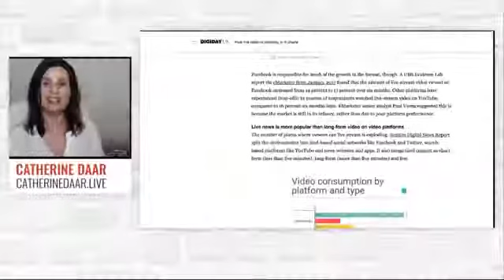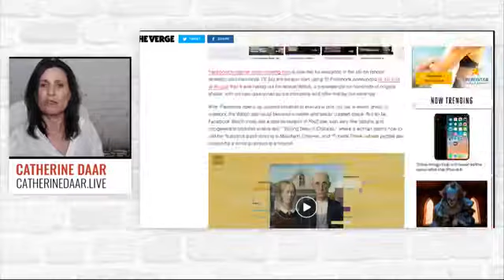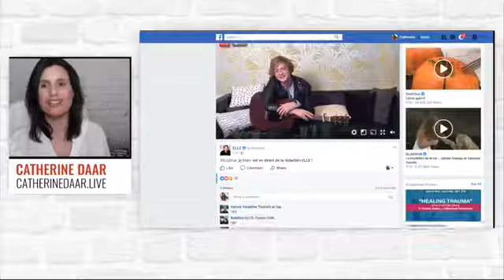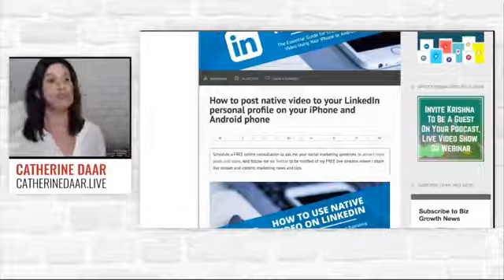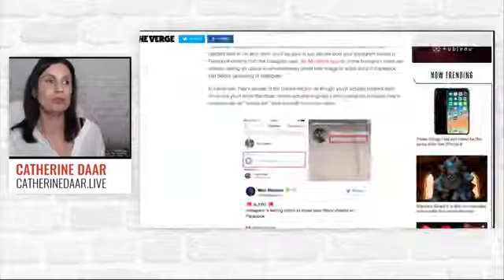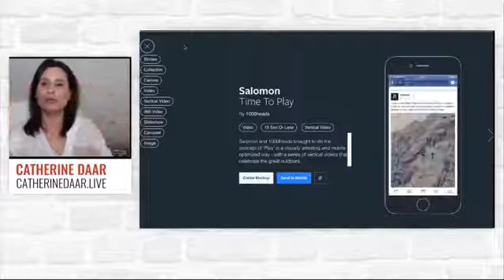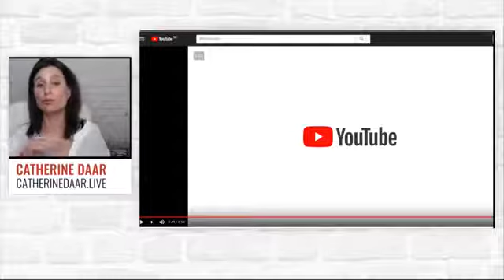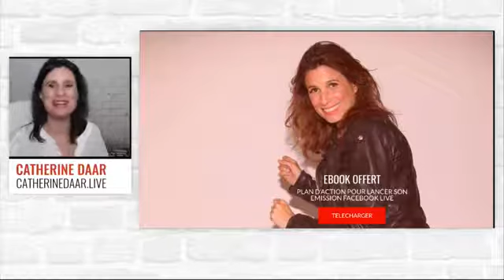Tendances et actualités réseaux sociaux et livestreaming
Statistiques autour du Live Stream
D’après une étude sur l’évolution du live streaming, les gens regardent plus les lives sur Youtube que sur Facebook comme on aurait pu le croire.

Il se peut que cela dû au niveau de la qualité et la technique qui sont encore supérieures sur Youtube.
Il est donc intéressant de diffuser simultanément sur les 2 chaînes.

Actualités Facebook
Facebook Watch : la nouvelle télévision de Facebook.
Il s’agit d’une la plateforme de visionnage de vidéos de Facebook, un Youtube version Facebook. Il y a déjà des émissions dessus qu’on peut regarder mais la plateforme n’est actuellement disponible qu’au Etats-Unis, le déploiement se fait petit à petit.
Vous pouvez soumettre votre émission sur la plateforme Watch (lien vers le formulaire)  grâce à un formulaire.
Arriverons aussi très bientôt les page pour votre émission. Exactement comme les page Pro actuelles mais pour vos lives.
Facebook n’hésite pas à déployer les grands moyens (financiers !) pour concurrencer YouTube.On va pouvoir uploader depuis la plateforme des chansons en vidéo
Facebook a limité la possibilité de publications à booster. Bien évidemment si vous voulez utiliser Facebook Ads pour booster vos post, vous pouvez le faire en allant sur le Power Editor.
Attention, désormais tous vos lives Facebook seront envoyés directement dans votre story Facebook !
Pour contourner cela, allez dans vos paramètres et cochez sur la case “story visible pour moi”.
Pour séduire plus d’utilisateurs mais surtout les annonceurs, Facebook ne cesse d’améliorer son interface de publicité pour la rendre très professionnels. La vidéo publicitaire de Fiverr le montre :).

Nouveautés et changements sur Linkedin
Linkedin multiplie également les efforts pour nous attirer sur leur site.
La plateforme a mis en place les vidéos “natives”. Il est désormais possible de poster depuis son téléphone.
N’attendez pas, lancez-vous dès que la fonction est disponible pour vous.
Comme sur toutes les plateformes, le “early-adopters” sont toujours privilégiés par l’algorithme  et votre portée sera très intéressante.
Mise en place aussi d’une messagerie instantanée (copié/collé de Facebook !)  pour pouvoir contacter directement et en temps réel vos contact. Du côté de la publicité, l’ouverture du  réseau publicitaire(lien article sur le sujet) à l’audience network fera t-elle baisser les prix ?
Il semblerait, cela n’étant pas confirmé de source officielle, que nous allons avoir sur Instagram l’option de partager nos stories aussi sur Facebook.
Le saviez vous ? Bientôt on pourra faire des achats et des réservations avec une carte de crédit sur Whatsapp.
La messagerie instantanée a également commencé à faire payer l’accès à la plateforme pour les grandes entreprises. Il est possible pour ces grandes organisations de postuler pour un “profil certifié”, comme sur Facebook.

Nouveautés Youtube
La grande nouvelle pour Youtube, d’ailleurs tout le monde en a parlé, c’est le changement de logo!!! Whaoww…
Enfin, la plateforme a décidé de faire des améliorations au niveau de leur design comme vous le verrez dans la vidéo.

J'ai récemment mis au point un plan d'action en 6 étapes pour aider ceux qui veulent se lancer sur Facebook Liv.

Ceux qui veulent aller plus loin, il est encore temps pour rejoindre ma formation "Facebook Live pour promouvoir son business"